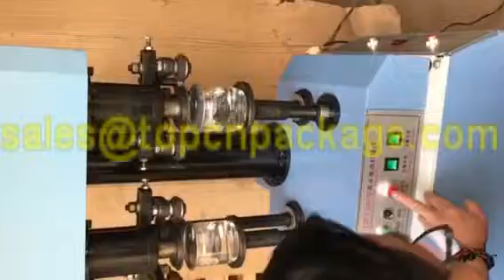Double head tin can sealing machine